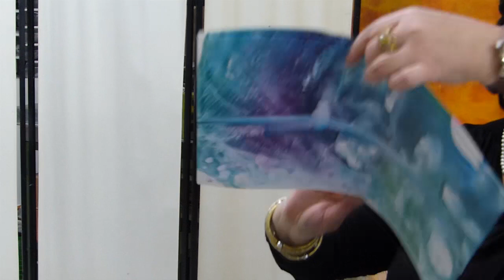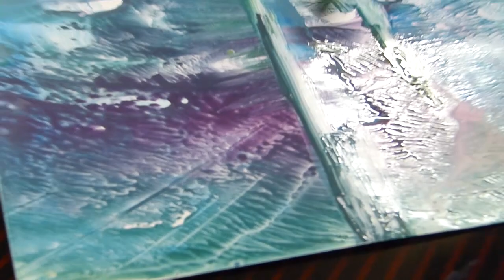Encaustic Saugtechnik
Liebe Encaustic Freunde, in diesem Video zeigt Euch Monika Romer einige Encaustic Saugeffekte auf der Mega-Malplatte.

Verwendete Materialien: Encaustic-Wachse in verschiedenen Farben, Küchenpapiertuch, Pinsel, Nylonstrumpf, Seidenfarbe oder Textilmalfarbe, Malpen (bei Bedarf).